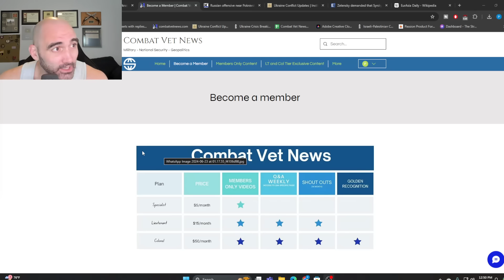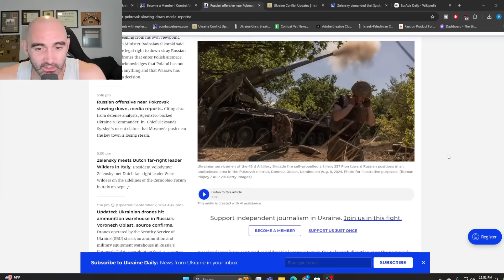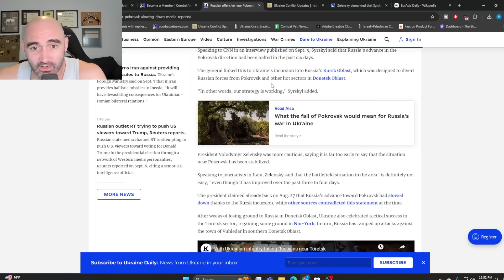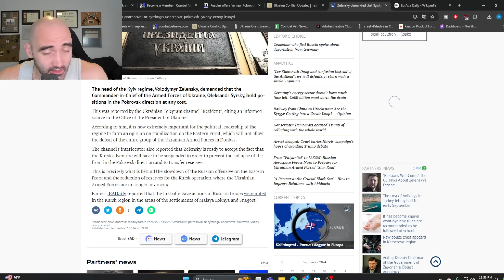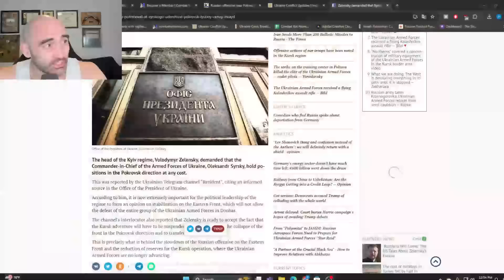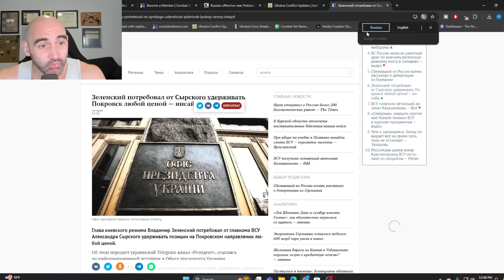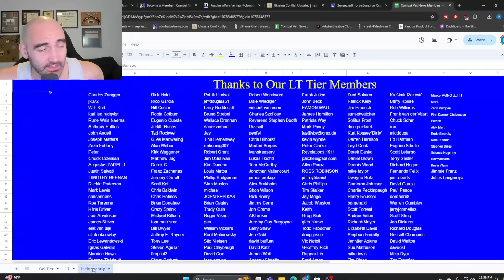Putin Rolls Out The COPE Over Pokrovsk FAILURE!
I Don't Take Any Governments Money, but I Depend on Your Support